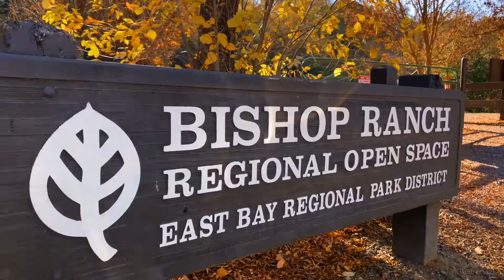2820 Morgan Dr, San Ramon | TAG Real Estate Team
Welcome home to 2820 Morgan Dr, San Ramon.

Listed by:
TAG Real Estate Team
Anthony Arsondi & Dave Toledo